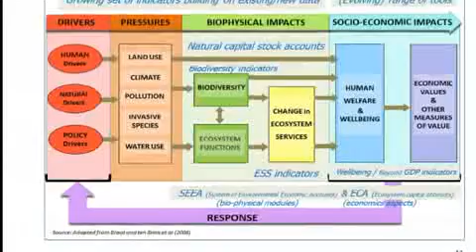Economic and Environmental Role of Wetlands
Interview with Nick Davidson, Ramsar Convention's Deputy Secretary General at CBD, COP11. The key role that rapidly diminishing wetlands play in supporting human life and biodiversity needs to be recognized and integrated into decision-making as a vital component of the transition to a resource-efficient, sustainable world economy, according to a new TEEB report released today.